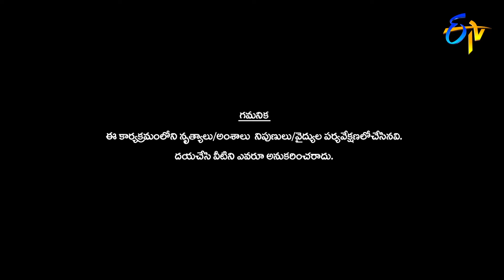Intro | Dhee Jodi | 17th July 2019 | ETV Telugu